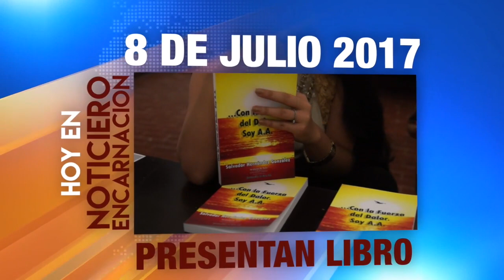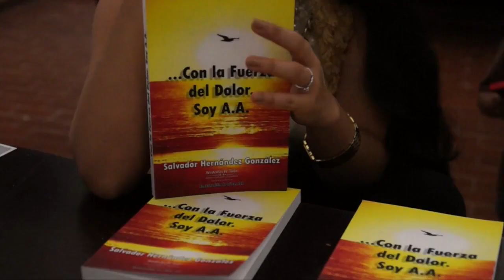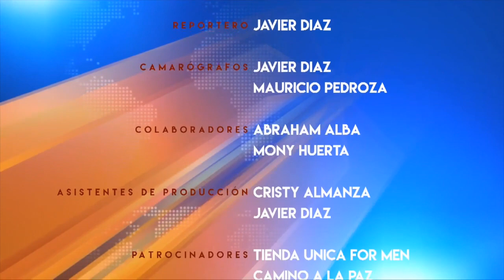75 07 08 17 Noticiero Encarnacion